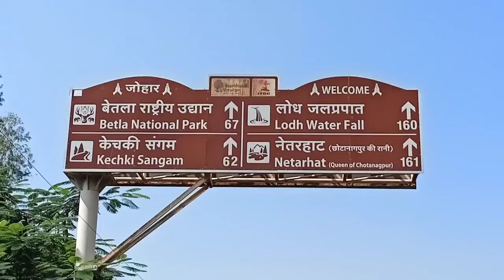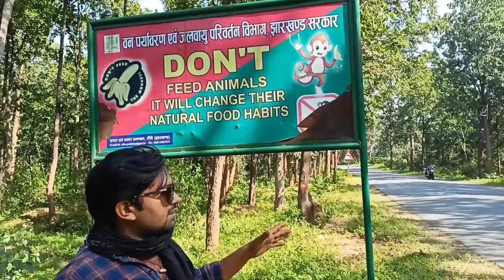janvaron ko mare nhi kyunki 🐒🐵 unmen Bhi Jaan hota hai